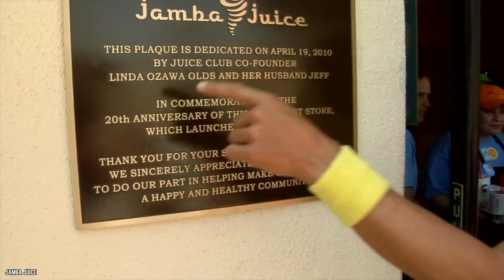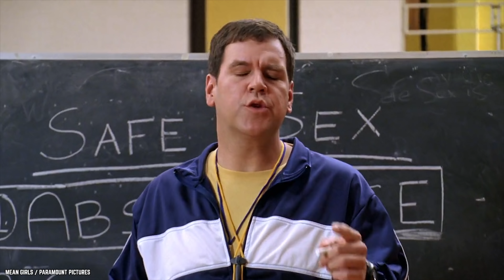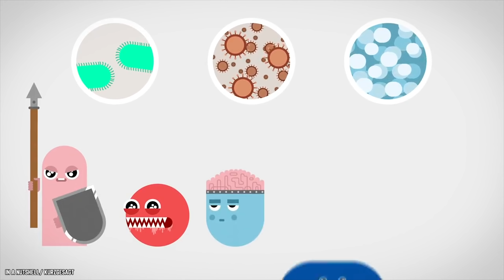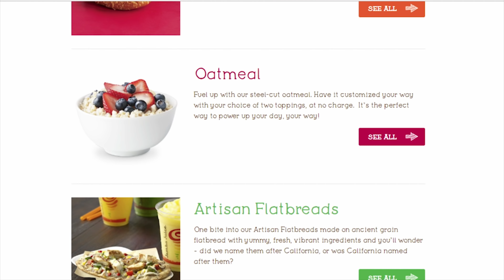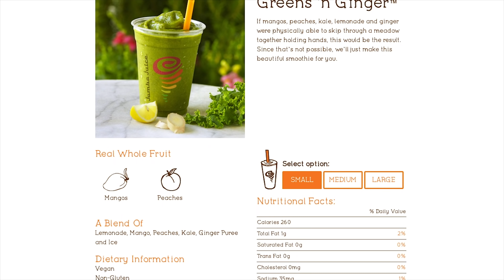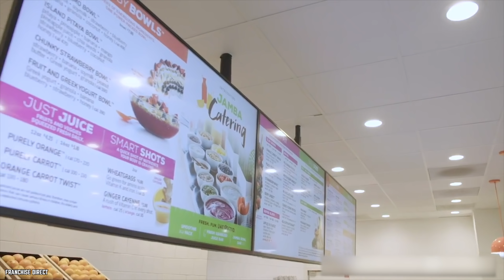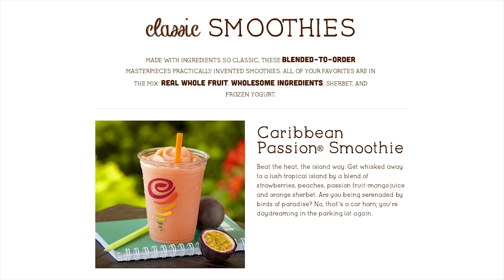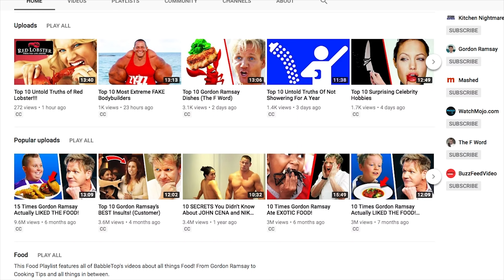Top 10 Untold Truths of Jamba Juice!!!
Do you know the top 10 untold truths about Jamba Juice? If you haven’t had the chance to try Jamba Juice yet, you must be from another planet. Although the company only opened in 1990, it’s present in 26 US states and other locales in North America. From the Caribbean, all the way to the Pacific, Jamba Juice smoothies and juice drinks are making an impact like a powerful storm, hurricane or typhoon. From a restaurant retailer that has managed to build a thriving business straight from the blender, here are the top 10 untold truths of Jamba Juice.

Jamba, Inc. and its wholly-owned subsidiary Jamba Juice Company form an American restaurant retailer. Founded in San Luis Obispo, California in 1990 by Kirk Perron.

Comment JambaJuice Jamba Juice if you're ready to enjoy a healthy Smoothie at Jamba Juice.

Timestamps:
0:36 It’s True: Jamba Juice Has a Secret Menu
2:00 A Top Secret Jamba Juice Smoothie & Ice Pop Maker
3:28 Why Jamba Juice Is Really Healthy
4:42 Why Jamba Juice Trumps Starbucks
6:15 How Jamba Juice Loses Out to Starbucks and Other Brands
7:31 Jamba Juice Calories High & Low
8:14 The Jamba Juice Outtakes that You’ve Managed to Miss
9:18 What Makes Jamba Juice Better than Booster Juice
10:34 Jamba Juice as a Meal Replacement
11:59 Jamba Juice Is Playing in an $11-trillion Industry